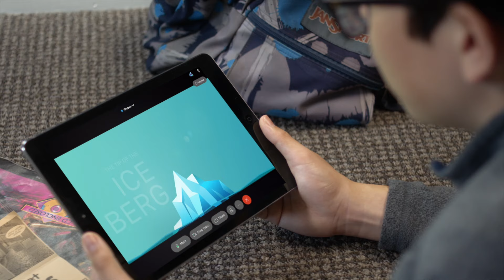Hybrid work with Cisco Webex